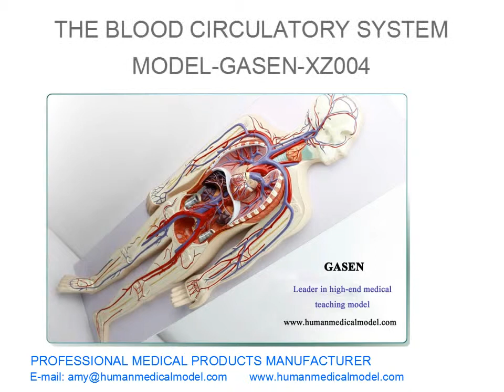GASEN XZ004（副本）الدورة الدموية الرئوية القلبية الوعائية الطبي حول الدم الجهاز الدوراني نموذج